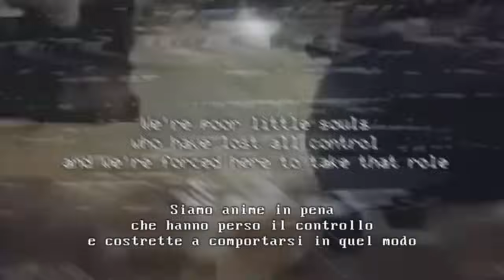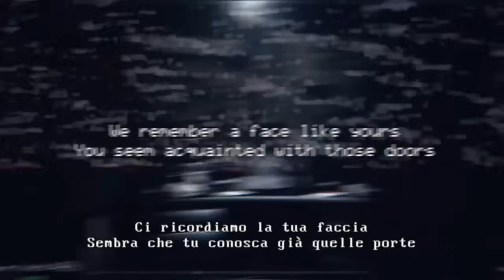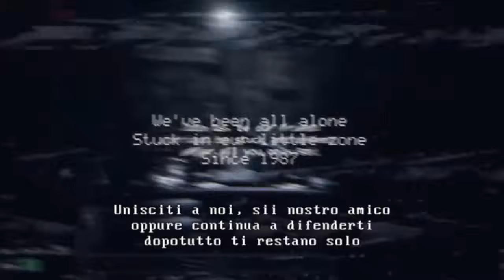"La Canzone di Five Nights at Freddy's" [SUB ITA]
Una canzone molto bella che parla di un altro aspetto di FNAF.

Non è un problema se è in inglese, in tal caso la tradurrò io.